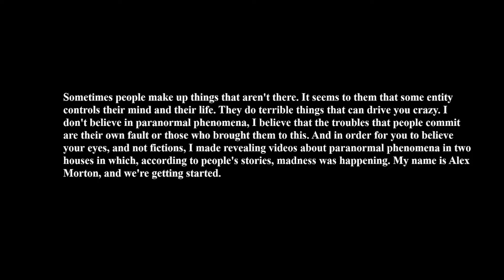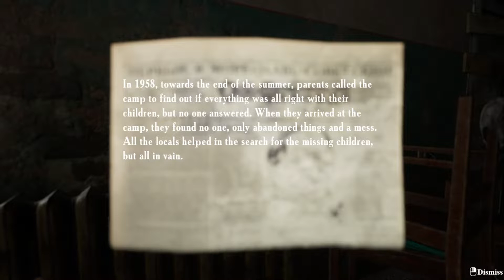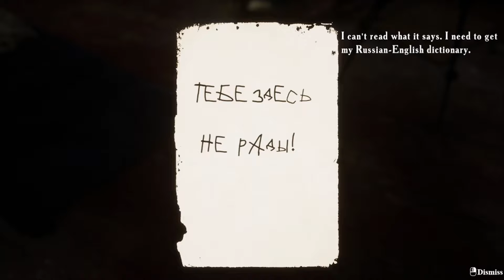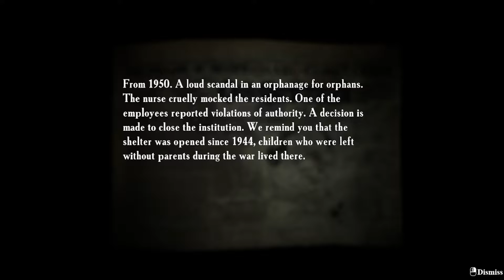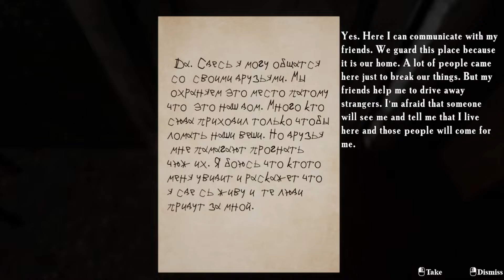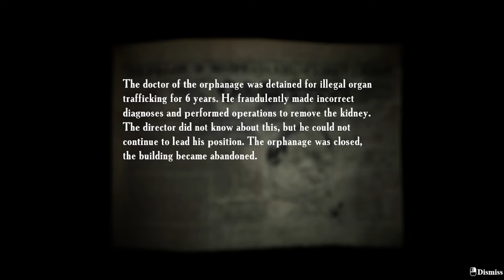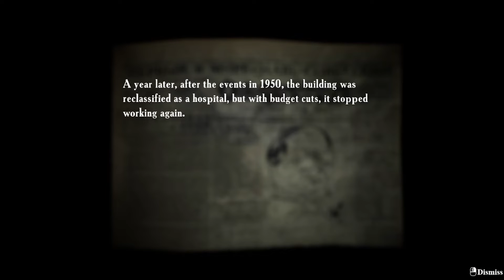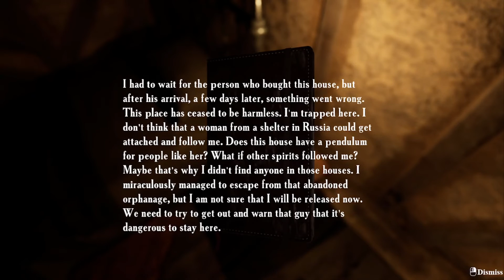Spooktober 2022: Summer of '58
What a great camp for the kids!